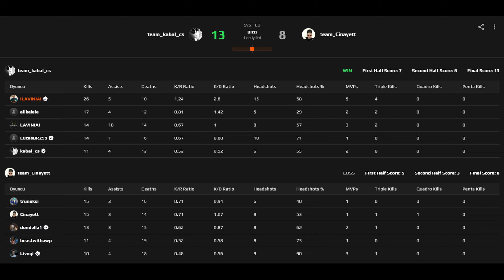FACEİT AMA MM GİBİ - CS2 Faceit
Merhabalar Ben Enes 24 yaşındayım, genelde beni delta olarak tanırlar :)
Kanal hepimizin kanalı nerede görmek isterseniz o şekilde destek verin hayalım 100.000 kocaman bir aile olmak ama
biliyorum'ki sizlerin desteği ile Koskocaman bir aile olacağız...
Sizlere elimden geldiğince cs 1.6 ve cs:go videoları atıcağım. Cs 1.6 da 6 yıllık tecrübem var
cs:go'da yeni sayılırım ama onuda yıkmaya hazırım :)

Hafta içleri hergün saat 16:30 da yayın yapmaya çalışıyorum ve hergün 19:00 da yeni video ile karşınızdayım AİLEM !!

System :
-- MotherBoard : Asus PRIME B450M-K II 4400MHz (OC) AM4
-- GPU : Inno3D RTX3060Ti Twin x2 8GB 256Bit GDDR6 (LHR)
-- CPU : AMD Ryzen 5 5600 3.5GHZ 35MB AM4 65W
-- CPU FAN : Stock
-- HHD : 2TB SAMSUNG
-- SSD : Kingston SNV2S/500G 500GB SSD m.2 NVMe 3500/2100
-- RAM : XPG Spectrix D41 RGB 16GB(2x8GB) 3600MHz CL18 DDR4
-- POWER : 750Watt
-- Monitör : Asus Tuf Gaming Vg258qm 24.5"
-- Mouse : Steel Series Rival 3[1000hz 1000Dpi/Cpi] Win Sens. 6/11

Video ve Render Programlarım
-- OBS [120FPS]
-- Sony Vegas Pro 20
-- Hlae
-- VirtualDub
-- CS6